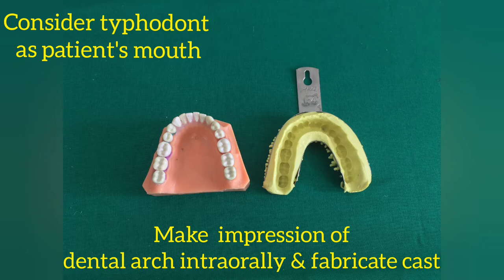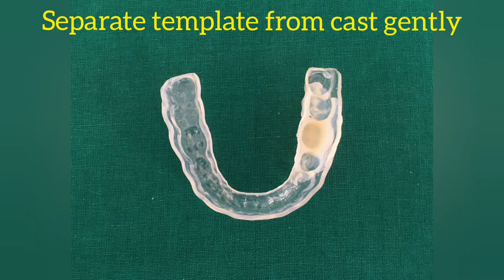Indirect - Direct Technique of Temporization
Hii Everyone,

This video shows the "Indirect – Direct Technique" for Temporization which is a standard procedure to create Provisional Restoration, required after tooth preparation to maintain the soft and hard tissue integrity of teeth till we receive the final prosthesis.

Audio - Video Editing Courtesy:
Dr. Jenish Solanki, M.D.S. (Prosthodontics)